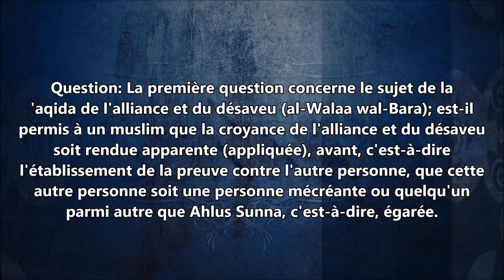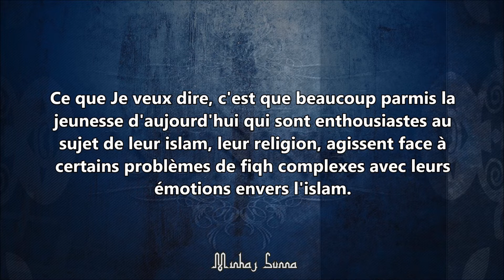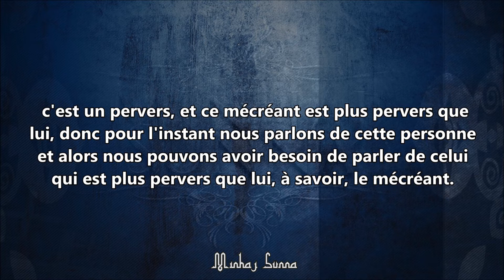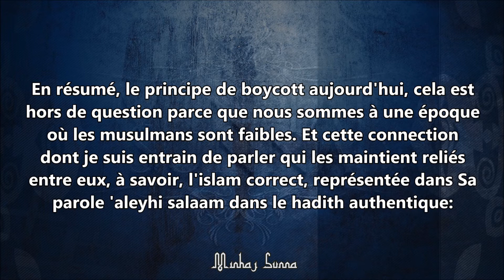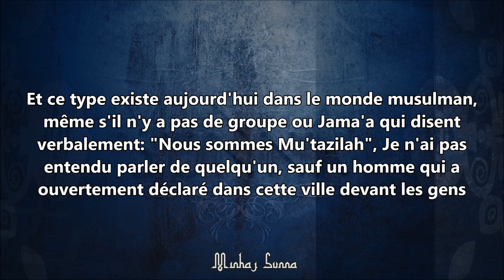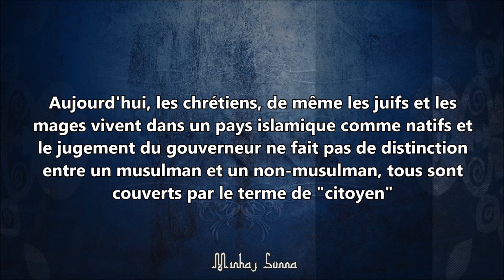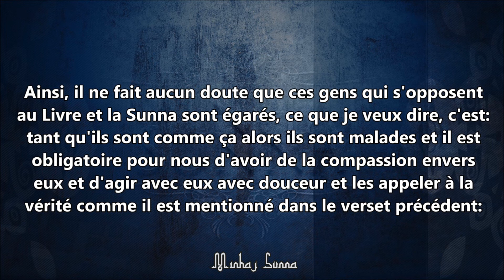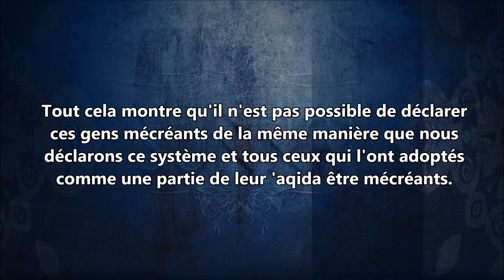L'alliance et le desaveu ainsi que ses règles - cheikh al Albani